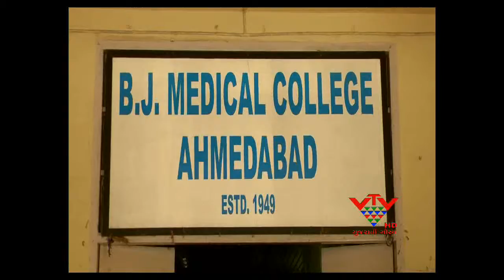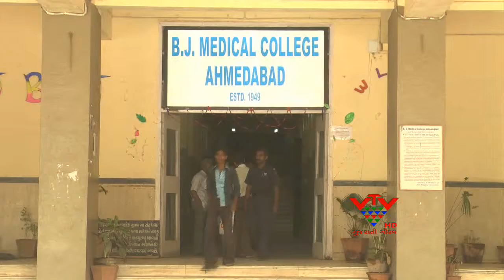VTV - SUPREME COURT GRANTED RELIEF OF MEDICAL STUDENT, GUJARAT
સમગ્ર દેશમાં યુજી અને પીજી મેડિકલમાં પ્રવેશ માટે એમસીઆઈ દ્રારા લેવાયેલ નીટની પરીક્ષાને સુપ્રિમ કોર્ટે રદ્દ કરતા ગુજરાત સરકાર મુંઝવણમાં મુકાઈ છે. કારણ કે ગુજરાતની કોઈ પણ યુનિવર્સિટીએ પીજી મેડિકલમાં એડમિશન માટે પોતાની પ્રવેશ પરીક્ષા લીધી નથી.